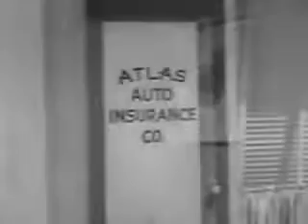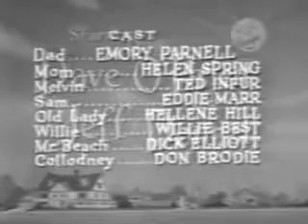Meet The O'Briens (Unsold television pilot) || a classic TV encore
Let's Check Out Meet The O'Briens (Unsold television pilot) || a Sullivan Media Properties classic TV archive encore Failed TV Pilot: Meet The O'Briens (1954)